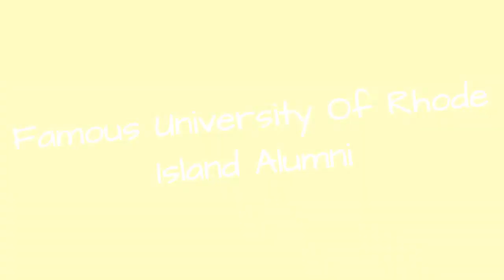Famous University Of Rhode Island Alumni ➊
List of famous alumni from University of Rhode Island, with photos when available. Prominent graduates from University of Rhode Island include celebrities, politicians, business people, athletes and more. This list of distinguished University of Rhode Island alumni is loosely ordered by relevance, so the most recognizable celebrities who attended University of Rhode Island are at the top of the list. This directory is not just composed of graduates of this school, as some of the famous people on this list didn't necessarily earn a degree from University of Rhode Island.  Alumni include Lamar Odom, Masta Ace and many more. This list answers the questions Which famous people went to University of Rhode Island? and Which celebrities are University of Rhode Island alumni?...more
0:00 - Intro
0:00:08 - Benjamin Fine
0:00:15 - Tony Horton
0:00:22 - Robert A Paquin III
0:00:29 - Matt Gallant
0:00:43 - Allison Paganetti
0:00:50 - Claudine Schneider
0:00:57 - Geoff Cameron
0:01:06 - Masta Ace
0:01:16 - Kevin Kelly
0:01:27 - Robert Ballard
0:01:37 - Steve Cascione
0:01:50 - Thomas A. Lund
0:01:58 - James W. Carey
0:02:06 - J. Joseph Garrahy
0:02:29 - James M. Loy
0:02:36 - Cuttino Mobley
0:02:48 - John King
0:03:03 - Robert Weygand
0:03:21 - J. T. Walsh
0:03:30 - James J. Roberts
0:03:38 - Lincoln Almond
0:03:52 - Peter Courtney
0:03:59 - Steve Furness
0:04:14 - Peter Frechette
0:04:28 - Nancy McKinstry
0:04:40 - Christiane Amanpour
0:05:07 - Lamar Odom